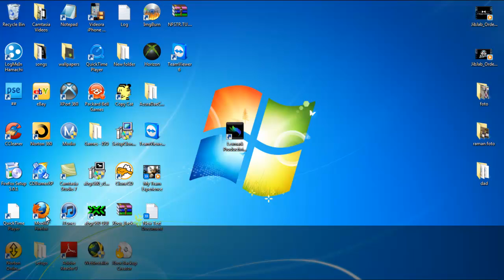How to: Convert Youtube To Mp4 Videos Quick Method (HD)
Hello today i show you a tutorial on how to convert youtube videos to Mp4 very quick and simple